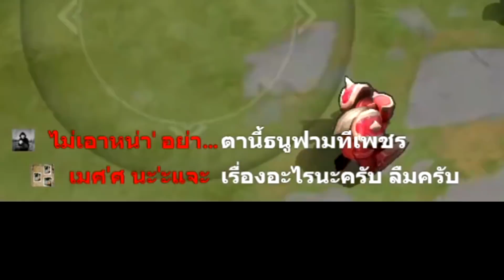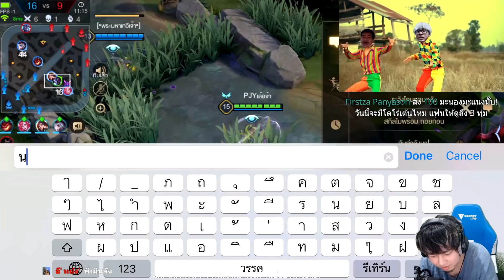ROV : Nakroth ลองเซ้ตกิตงาย(ธนูฟาร์ม) ล้วงดีจนโดนบ่น!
ให้เสียงภาษาไทยโดย..ลำโพง

ปัจจุบันคลิปลงทุกวัน อังคาร พฤหัส เสาร์ แต่ถ้ามีแพทช์ใหม่ สกินใหม่ จะลงเยอะขึ้นครับ

สมัครเป็นพาร์ทเนอร์กับ Online Station เพื่อช่วยพัฒนาให้ช่อง Youtube ของคุณเติบโตขึ้น